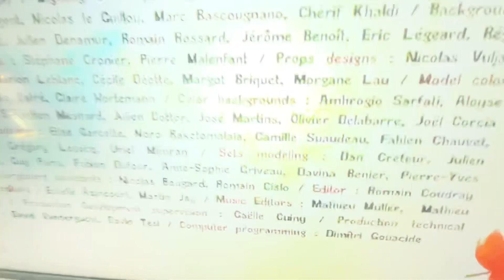Calimero 2014 CGI series The Scooter Race